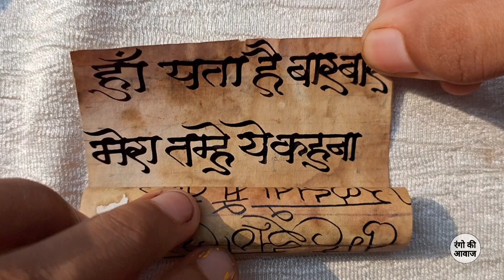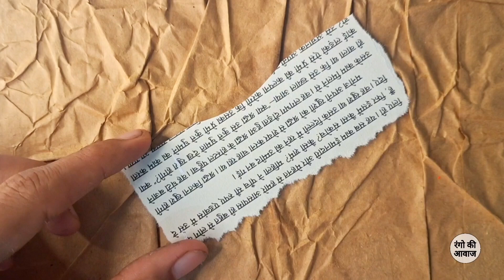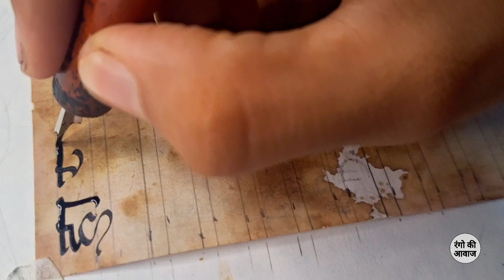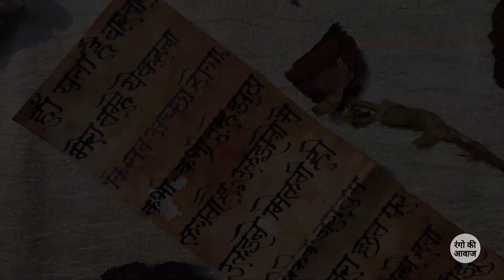Hand Lettering & Calligraphy: A Devnagari Poem Tutorial in vintage artjournaling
Welcome to Rango Ki Awaz! In today’s video, I’ll share a tutorial on hand lettering and calligraphy, focusing on beautiful quotes and poems. We’ll explore how to write in Devnagari calligraphy, perfect for your art journaling projects. Join me as we dive into vintage art journaling style and create stunning letters for our envelopes. Let’s unleash our creativity together!

How to start hand lettering for beginners?
 Calligraphy techniques for quotes and poems.
 Devnagari calligraphy tutorial for beginners.
 How to create beautiful envelopes with calligraphy.
Tips for improving your hand lettering skills.
 Easy calligraphy quotes to practice.
Art journaling ideas with hand lettering.
How to write poems in Devnagari calligraphy.
Step-by-step guide to art journaling.
Creative lettering styles for your journal.
 How to decorate your art journal pages.
Hand lettering techniques for artists.